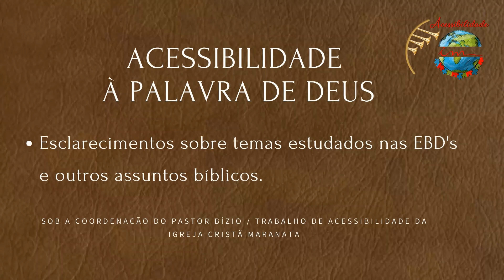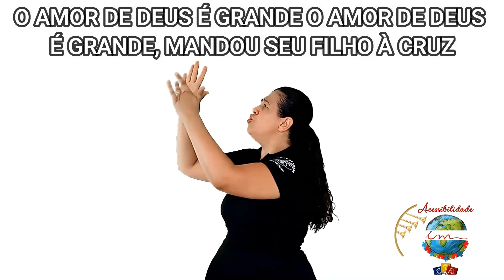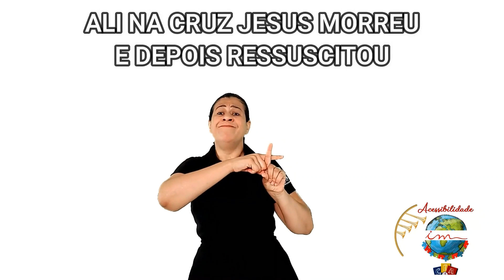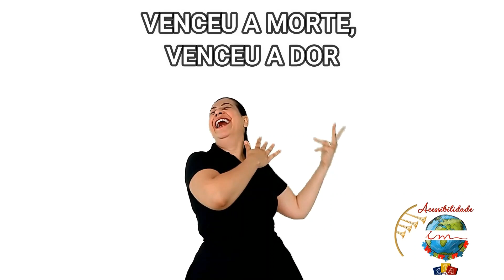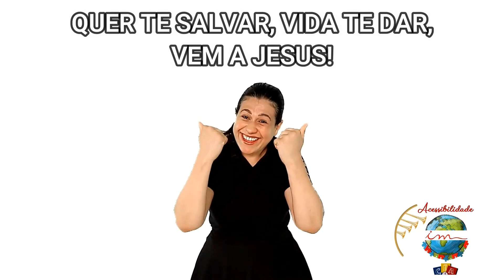Experiências com Deus - Acessibilidade